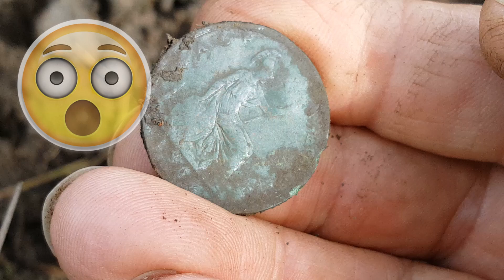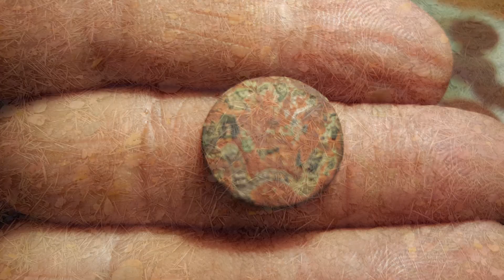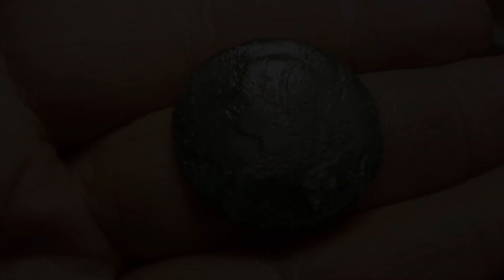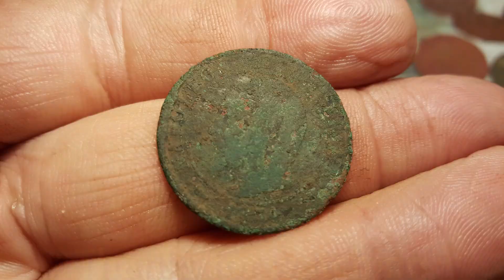Great Finds from Roman, Napoleonic, Victorians to WW1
Another two short digs special. First one with Happy Hunting group in Lancashire and second one in Shropshire with Sovereign Detecting group.